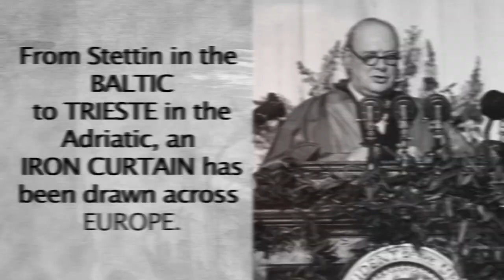Tom Brokaw on Churchill and the Iron Curtain | BIO Shorts | Biography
Tom Brokaw talks about Winston Churchill's distrust of Joseph Stalin and how he coined the phrase "Iron Curtain."